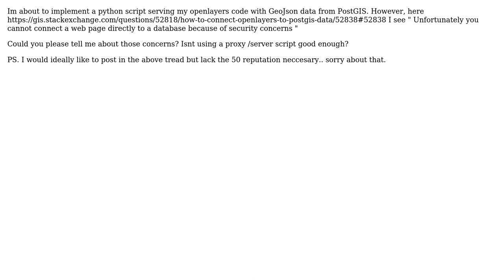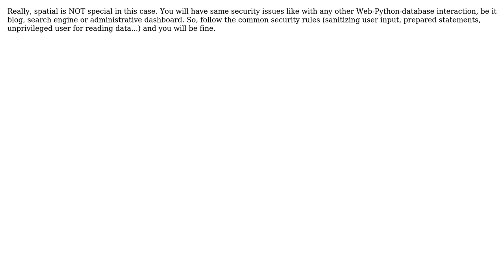GIS: Postgis ST_AsGeoJSON() to openlayers security issues? (3 Solutions!!)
GIS: Postgis ST_AsGeoJSON() to openlayers security issues?

With thanks & praise to God, and with thanks to the many people who have made this project possible! | Content (except music & images) licensed under CC BY-SA | Music | Images & others | With thanks to user Paul Ramsey user Michal Mackiewicz user giskis user Gery and the Stack Exchange Network Trademarks are property of their respective owners. You are responsible for your own actions.